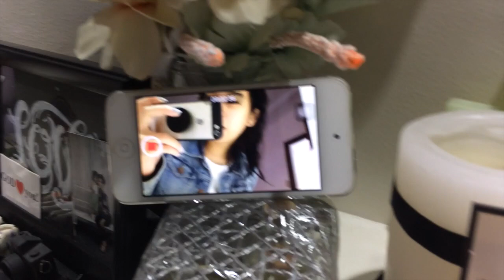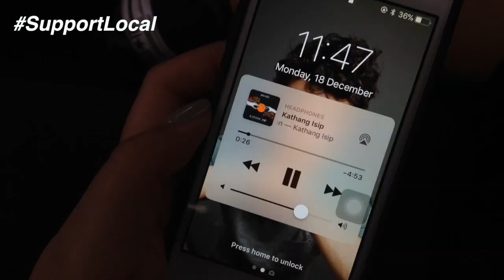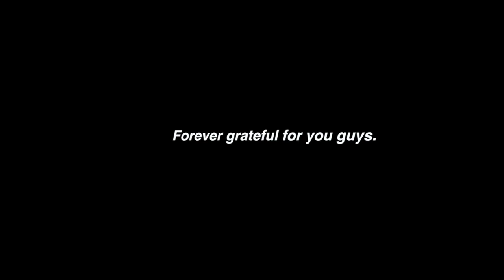High School Reunion Vlog | Pauline Miranda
Hello guys! Here's a vlog of a very eventful day I had. I first met up with one of my best friends and we headed off to our high school reunion / christmas party. It was so fun and it was nice seeing my old classmates again.

Song: Hold Me - Olmos